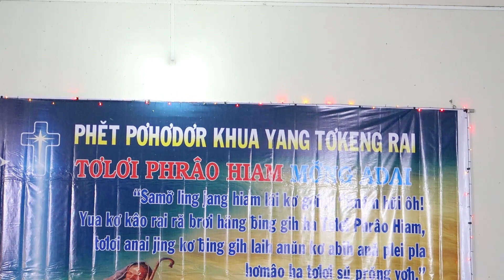Vì yêu Ngài đến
Lời Việt: Samuel Pan
Ca ngợi Chúa: Rmah Ri-A